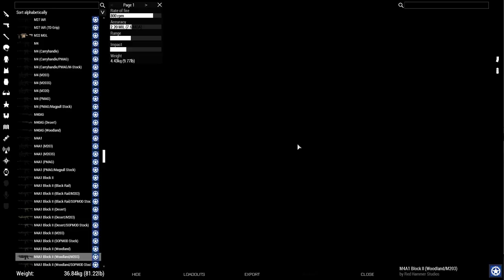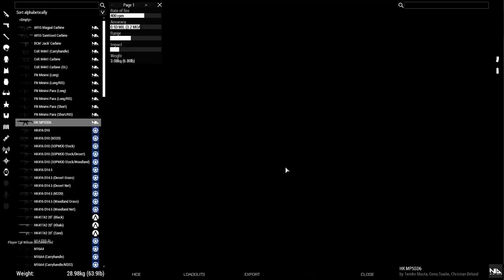3dMRB Realism Unit - Summer Break FunOp (Arma 3 Co-Op)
This is a video from a FunOp put together. This campaign is persistent, so anything that happens in the mission will affect further missions.
Want to join the 3dMRB Realism Unit?